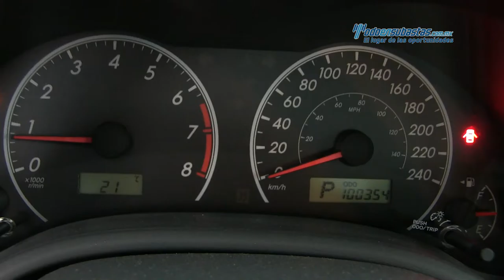Toyota - Corolla LE 2011 - BC738124